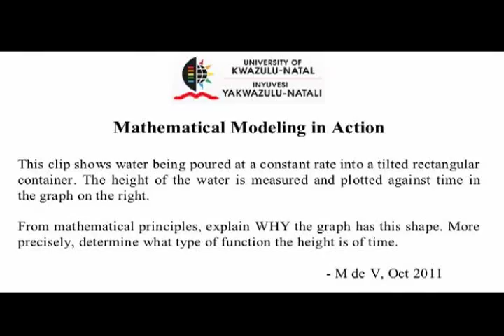Real World Mathematical Modeling: Water poured in tilted container 2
Water is being poured into a tilted rectangular container and the problem is to find and explain the relationship between the height of the water as a function of time. - Created with 'Measurement in Motion'